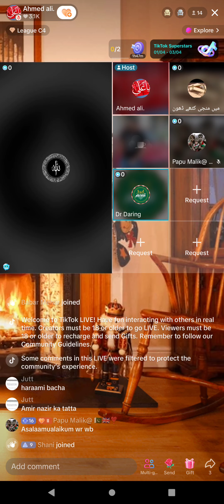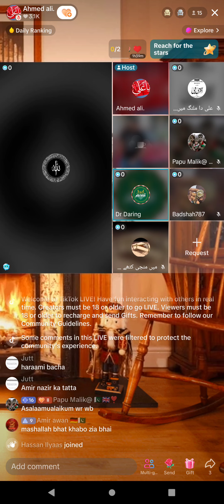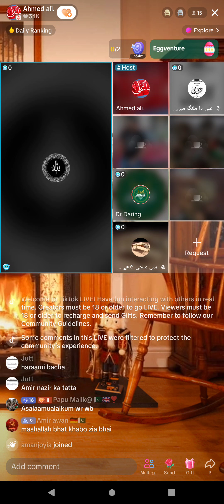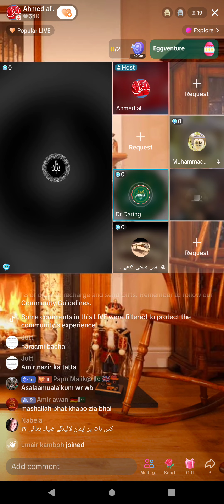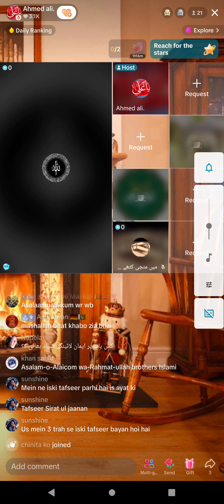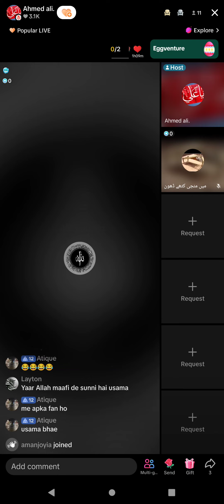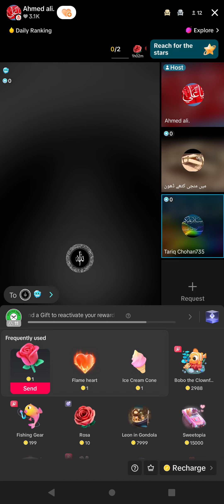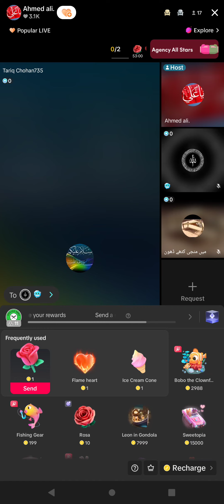787 - Zia Rasool Ameeni Lecture on Jamat Ahmadiyya 4-4-2024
Ahmadiyya Jamat Qadini